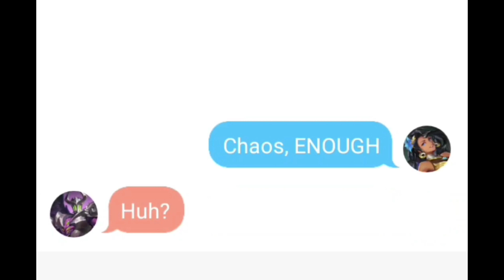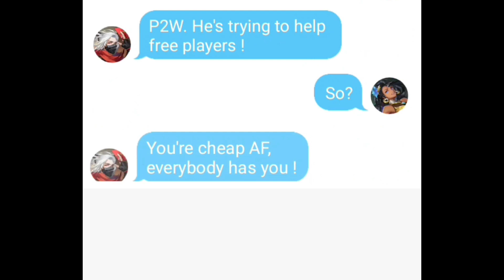[MLA] PHARSA Mirage Series ( M Layla 15-13 / 16-8 )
Esmeralda Vs Mecha Layla